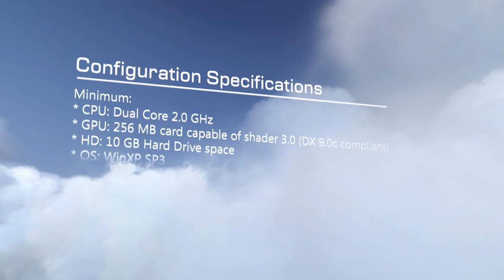Webisode 6: Microsoft Flight Trailer